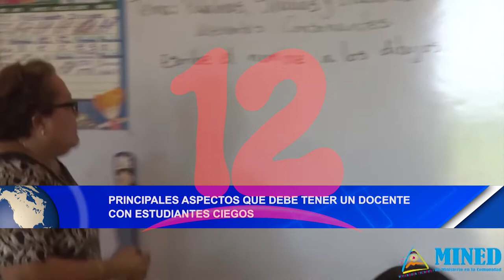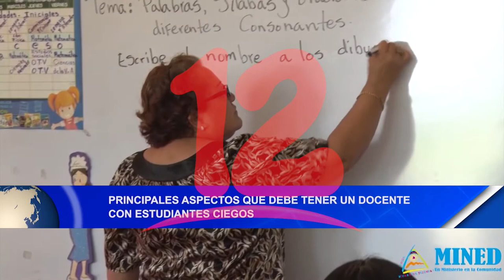Noticias12Nicaragua Principales aspectos que debe tener un docente con estudiantes ciegos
Principales aspectos que debe tener un docente con estudiantes ciegos